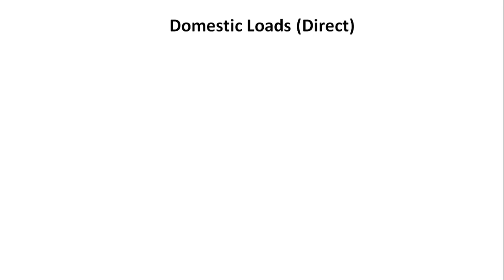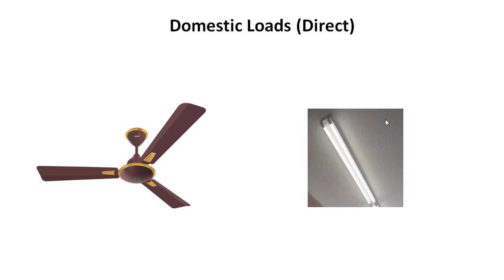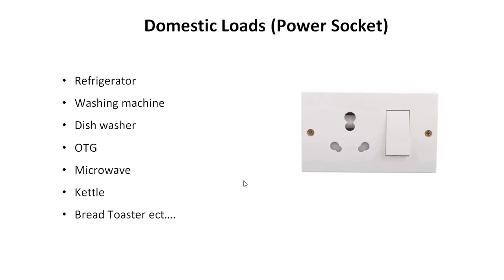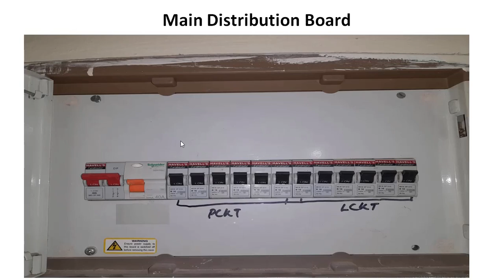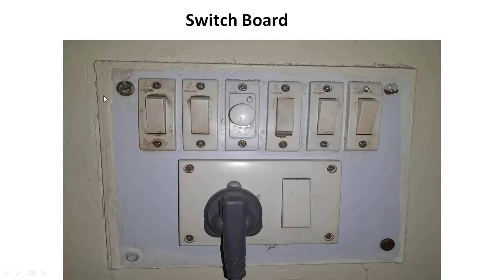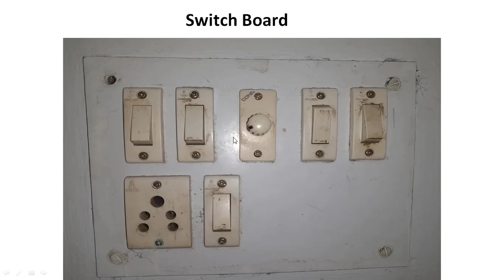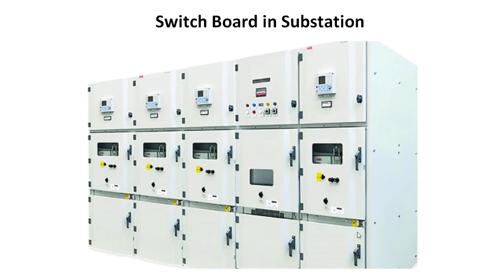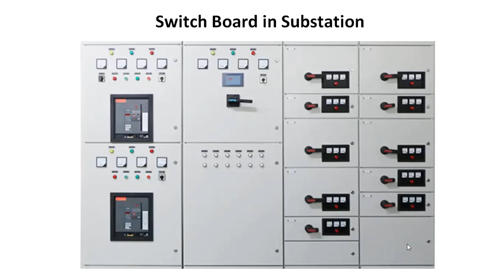What is Substation? | Why Substation required in Industries? | Compare with your home Electrical sys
What is Substation ? || Why Substation required in Industries ? || Concept of Substation explained by comparing with Electrical system at your home || Easy understanding for Non-Electrical Engineers